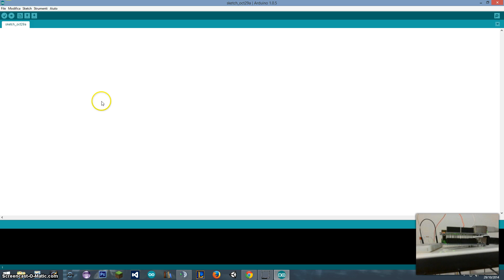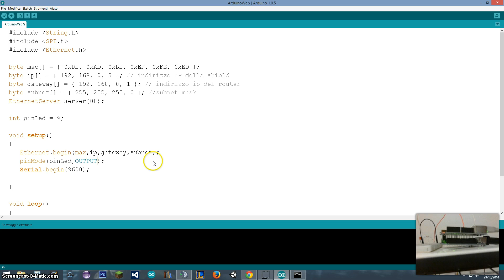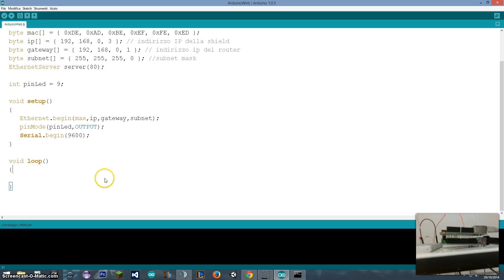Tutorial 35 - WebServer with Arduino (1 of 4) (Arduino UNO) (ITA - SUB ENG)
In this video we start to create a WebServer with our Arduino and an Ethernet shield. To be continued in the tutorial 36.

In questo video vediamo come creare un server Web con Arduino. continua nel tutorial 36.
Buona visione!